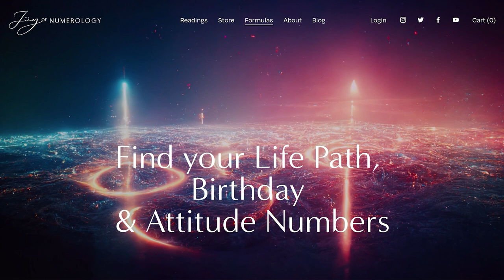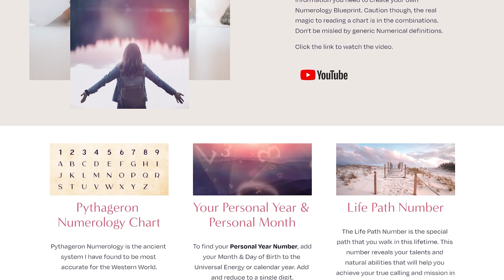Numerology for Navigating the Universe with Joy Woodward | The Lavendaire Lifestyle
Have you ever noticed a pattern of recurring numbers when you check the time, glance at a label, or read random receipts? Numbers are all around us: from the date we were born to the digits behind our names. And none of it is coincidental in Numerology! This sacred, ancient practice can offer powerful mystical insight into your personality, purpose, future, and compatibility. In this episode, Joy Woodward shares the joys of Numerology for a greater understanding of yourself, your lessons, your karma, and your theme for 2023.

Joy is an Internationally recognized Expert Numerologist. She is the Best-Selling Author of A Beginner's Guide to Numerology that has now been translated into several languages. Joy has read thousands of people from around the globe, consulted on media productions, and for Celebrity Clientele. Her intuitive readings specialize in Personal Cycles, working with the Moon, Date Selection, Love Math and Compatibility, Fertility Dating, Name Changes, and resolving Karma. She lives by the numbers in Edmonton, Alberta, Canada with her husband and her dog Wolfgang.

Timestamps:
00:00 - Intro
07:33 - Numerology 101
14:51 - The Number 1: independent
16:00 - The Number 2: sensitive
18:45 - The Number 3: creative & communicative
20:21 - The Number 4: justice & structure oriented
21:10 - The Number 5: adventurous & free
22:27 - The Number 6: nurturing
24:02 - The Number 7: wise & solitaire
24:57 - The Number 8: business-oriented
26:42 - The Number 9: humanitarian
45:14 - What are the numbers in your control?
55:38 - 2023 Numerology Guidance